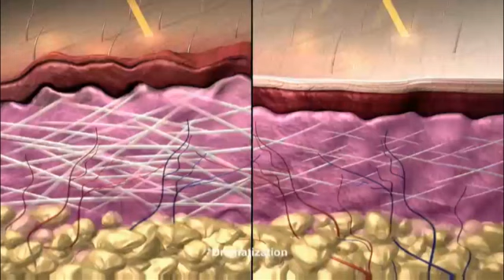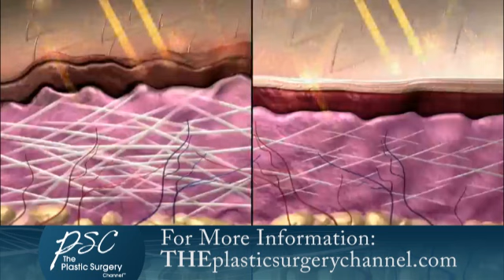Scars After Plastic Surgery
Will I have scars after plastic surgery? Scars are a fact of any surgery, but new treatments can be used to minimize their appearance.